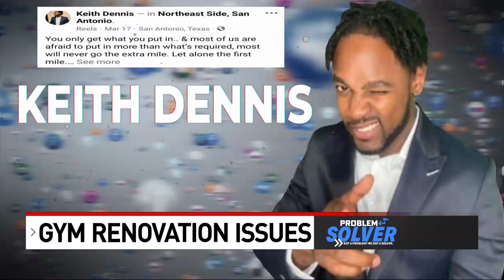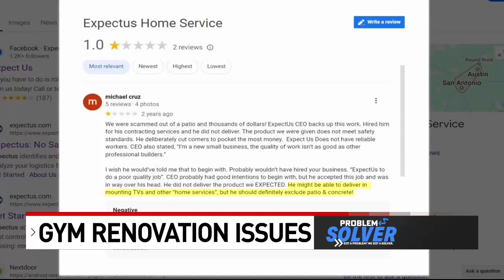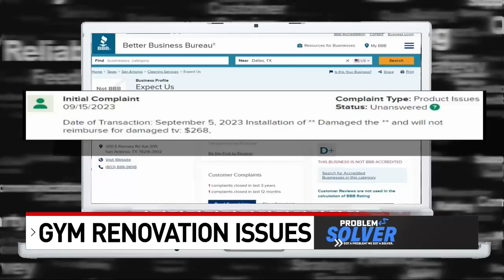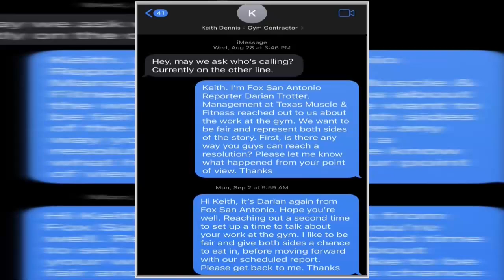Gym-owner sends warning, after he says a contractor ghosted him during major renovation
We've heard it time and time again. When hiring a contractor get references and do your research.

A San Antonio gym owner who's learned the hard way, is sharing his story to help others avoid the same nightmare.